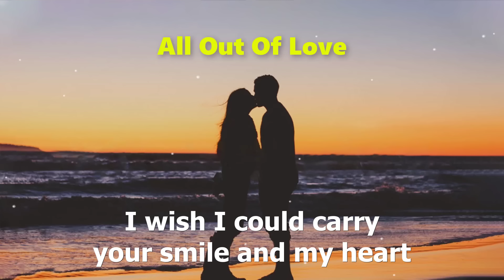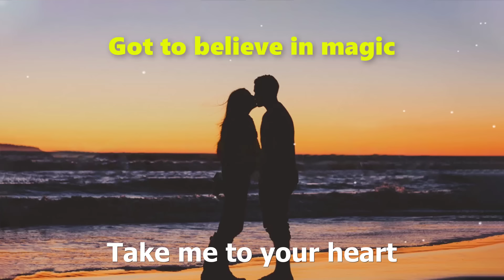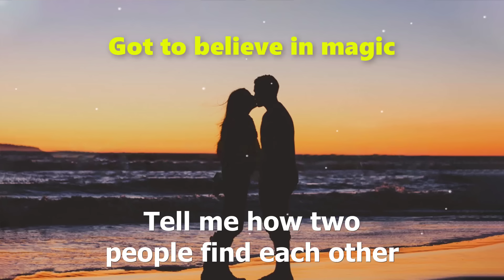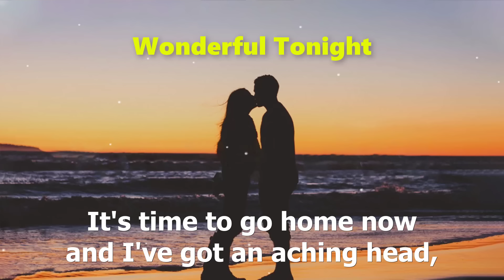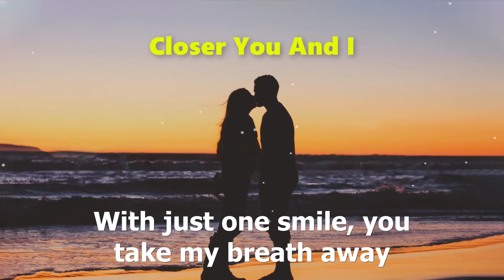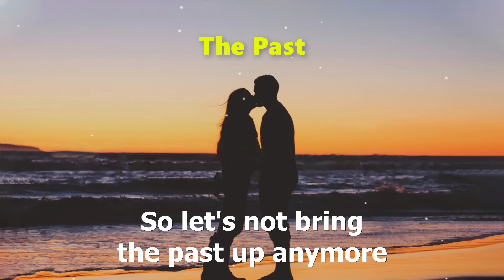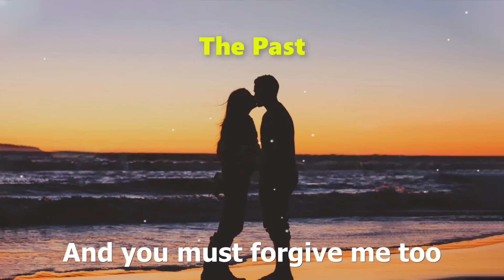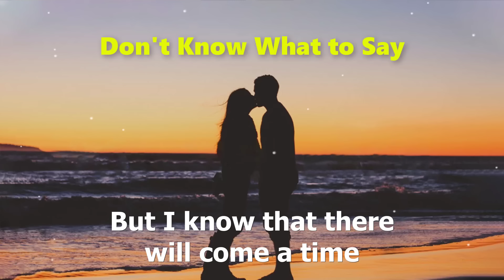Classic Love Songs Medley ( Lyrics ) Non-Stop Playlist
OPM Classics Medley
Relax The Deep Love Of The 80's 90's
Best Oldies But Goodies Love Songs
Love Songs
Relax The Deep Love Of The 80's 90's 2022
greatest beautiful love songs
romantic love songs 2022
love songs
opm songs
opm love songs,opm 2022
love songs 2022
OPM Classics Medley
OPM 80s,OLDIES BUT GOODIES
OPM Classics
OPM CLASSIC HIT SONGS
OPM CLASSIC HIT SONGS OF THE 70's 80's 90's
BEAUTIFUL OPM LOVE SONGS
Throwback Hits
Best Old Songs 80's 90's
Best Old Songs,Classics Medley
OPM CLASSIC
Nonstop English Love Song
Eastside Band Nonstop Best Cover 2022
Best Of EastSide Band
Playlist Collection Nonstop Medley
Best Songs Cover 2022